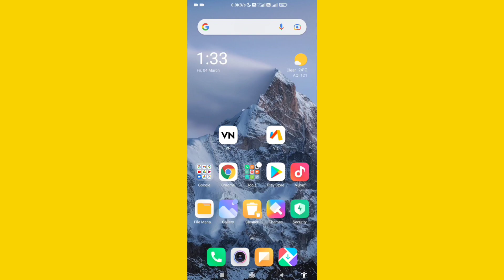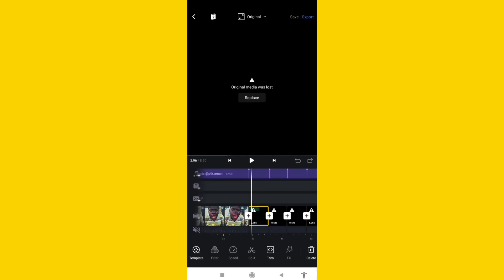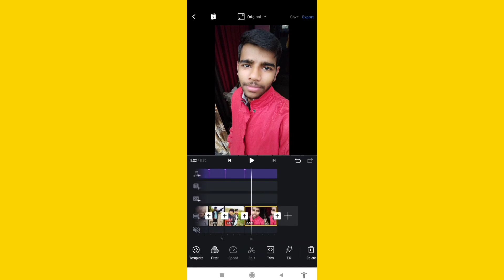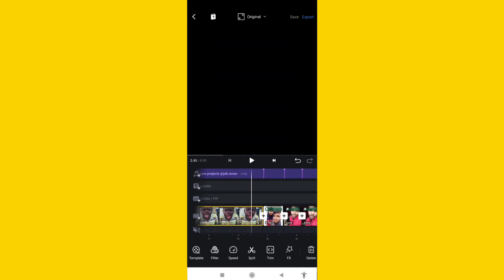Ku Ku Ku reel editing | trending reels editing | Instagram reels editing | techy Harish Pal